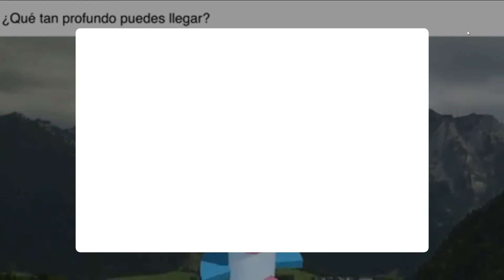The Seven Deadly Sins Grand Cross - cap.453 - La torre de las pruebas parte 1 y nuevo personaje